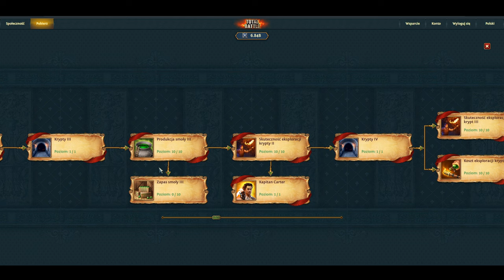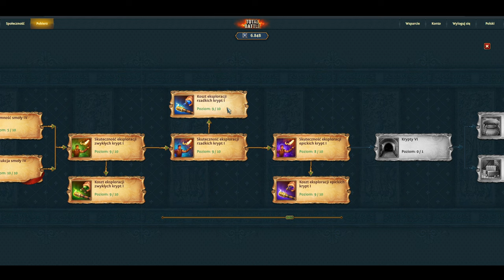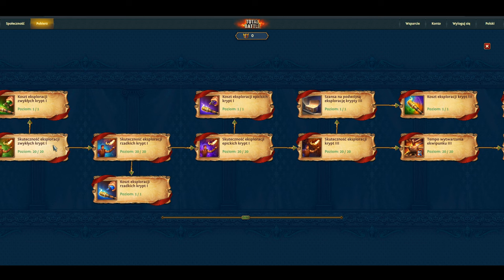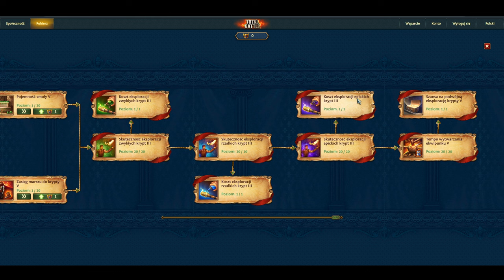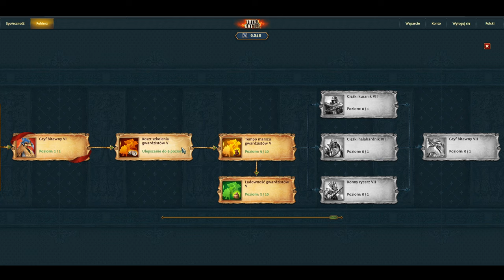TOTAL BATTLE Poradnik KRYPTY od A do Z. Gra strategiczna gameplay pl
W dzisiejszym poradniku do Total Battle dowiesz się wszystkiego o kryptach.